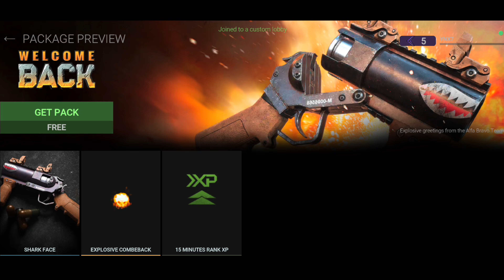Combat Master Mobile FPS New Version (Arms Race + Search And Destroy)Modes Gameplay Android&Ios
Combat Master
Alfa Bravo Inc.
Offline/Online
510MB+

Next-gen gunfight. Extreme performance and a whole lot more

Combat Master: Online FPS

Join fast-paced action-packed combat. Play Combat Master -- the ulimate FPS experience on your mobile. Best-in-class multiplayer gunfight. Next-level performance. And a whole lot more.
Whether you're a tactical professional, or simply love the tactical aesthetic, Combat Master provides a shooter gameplay that focus on the quality and innovation you're looking for.

NEXT LEVEL PERFORMANCE
The world’s fastest FPS on Mobile. Exceptional performance with outstanding AAA graphics.
- Lightning-speed loading time, get to action in seconds!
- Optimization for low-end and top-tier devices with various settings available for customization.
- Long playtime with no device heating and best battary life optimizations.

THE ULTIMATE MULTIPLAYER EXPERIENCE

- No auto-fire, no aim-snap!
- No lootboxes, no money-pulling mechanics.
- No advertisiments. Completely Ads-free.
- No advantage for paying users, everyone's equal.
- No "every-day update" downloads.

Fully customizable Controls and Interface.
Offline Mode.
Various Maps with vertical gameplay, close-quarter or ranged combat.

NEXT-GEN GUNFIGHT
Super fast paced gunfight.
Parcour Jumps, Slides, Climbs.
Throwing Knives.
AAA-grade Animations.
Impressive Arsenal.

NETWORK BREAKTHROUGH
AAA-grade network tech with dedicated regional servers, low ping and optimized traffic usage.